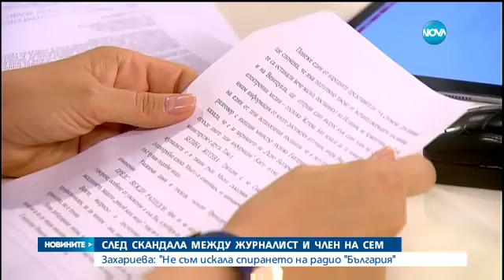Захариева: "Не съм искала спирането на радио "България" - Новините на NOVA (23.06.2017)